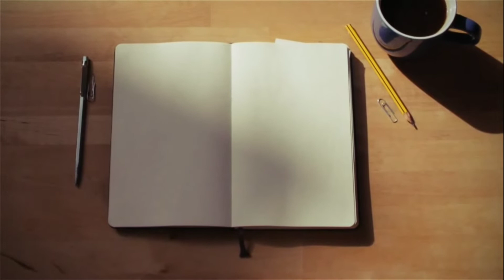DR.MYLES MUNROE ~ TEACH THIS TO YOUR STAFF ( MUST WATCH THIS POWERFUL MESSAGE)